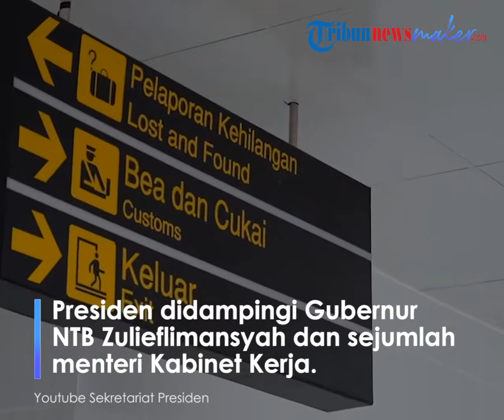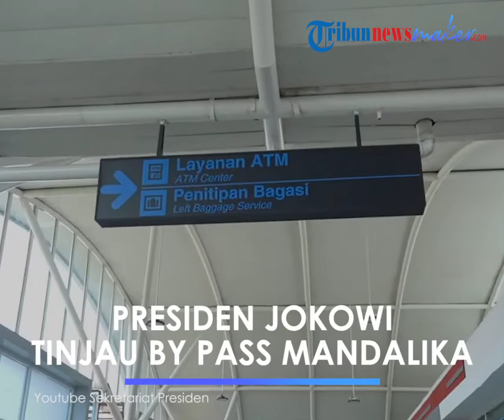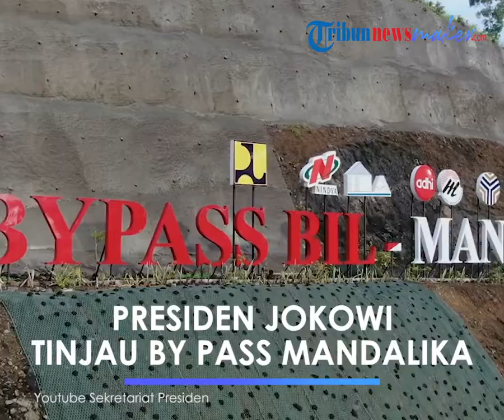Presiden Jokowi Naik Motor Tinjau By Pass Mandalika, Minta Pengerjaan Selesai Sebelum Maret 2022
TRIBUN-VIDEO.COM - Presiden Joko Widodo menjajal jalan By Pass Mandalika menggunakan sepeda motor, Kamis (13/1/2022).

Kegiatan tersebut dalam rangka kunjungan kerja yang dilakukan Presiden Jokowi saat meninjau persiapan penyelenggaraan MotoGP di Sirkuit Mandalika, Lombok Tengah, Nusa Tenggara Barat (NTB).

Selain itu, Presiden meninjau penataan dan penghijauan di sepanjang jalur By Pass Mandalika serta penataan di Bundaran Sunggung, salah satu ikon di kawasan tersebut.

"Berkaitan dengan penataan lanskap dari bandara menuju Mandalika sudah mulai dipercantik dengan bunga-bunga, di bukit-bukit tertentu juga sudah dihijaukan kembali sehingga pada saat tamu-tamu datang dari airport menuju Mandalika sudah kelihatan lebih cantik dan lebih indah," kata Jokowi di lokasi.

Dalam kunjungannya, Presiden didampingi Gubernur NTB Zulieflimansyah dan sejumlah menteri Kabinet Kerja.

Sekretaris Daerah Provinsi NTB Lalu Gita Ariadi mengatakan, Presiden Jokowi puas dengan persiapan tersebut.

"Pak Presiden puas dengan hasilnya, karena ada perubahan dari kunjungan-kunjungan sebelumnya," kata Gita Ariadi dalam keterangan tertulis yang diterima.

Menurutnya, Presiden Jokowi berpesan agar pengerjaan kawasan tersebut dipercepat. Penataan kawasan itu juga harus sesuai dengan rencana awal. Apalagi, perhelatan MotoGP sudah semakin dekat.

"Beliau berpesan untuk menyelesaikan penataan kawasan ini maksimal sebelum Maret 2022 sesuai dengan konsep yang telah direncanakan agar penghijauan di area ini menjadi indah, dan tidak gersang," kata Gita Ariadi.

Penghijauan di kawasan Bundaran Sunggung akan difokuskan untuk penanman rumput dan pohon di median jalan.

Selain itu, penataan dilakukan di bukit-bukit sepanjang jalan By Pass Bandara Internasional Lombok-Mandalika.

Penataan itu dimulai dari Bundaran Sunggung By Pass BIL-Mandalika hingga Bundaran Tri Putri di Jalan Nasional Sengkol-Kuta.

Hal tersebut bertujuan untuk menonjolkan estetika sepanjang jalan menuju Sirkuit Mandalika.

Setelah meninjau di Kawasan Bundaran Sunggung Mandalika, Presiden Jokowi kembali melanjutkan perjalanan menuju Pantai Gerupuk untuk melihat kesiapan homestay menjelang perhelatan MotoGP pada Maret.

Artikel ini telah tayang di Tribunnews.com dengan judul Tinjau Kesiapan Infrastruktur MotoGP, Presiden Jokowi Kendarai Motor di Jalur By Pass Mandalika,